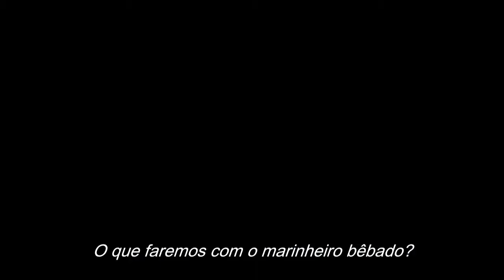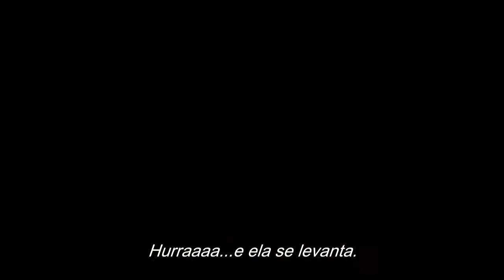Dishonored Trailer [HD] Legendado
Jogo: Dishonored
Lançamento: Já foi lançado
Plataformas: PC | Playstation 3 | Xbox 360

Legenda: Alemão